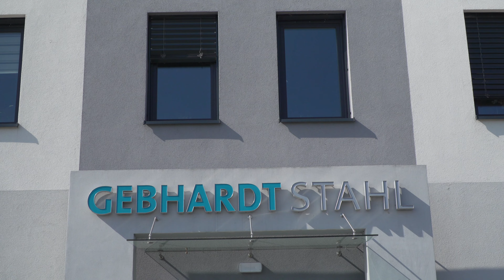Gmina Stare Miasto na 22 Gali Powiatu Konińskiego 2022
W Konińskim Domu Kultury po raz 22 odbyła się Gala Powiatu Konińskiego. To uroczystość podczas której samorząd powiatu konińskiego dziękuje osobom i instytucjom za szczególne zaangażowanie w rozwój gospodarczy i działalność społeczną na rzecz mieszkańców powiatu konińskiego. Nagrody w postaci okolicznościowej statuetki przyznawane są za ubiegły rok w czterech kategoriach. Gospodarka, kultura, sport i turystyka oraz działalność społeczna. W tym roku do nagród nominowano 17 firm instytucji i działaczy społecznych. 7 z nich działa i pracuje na terenie Gminy Stare Miasto.